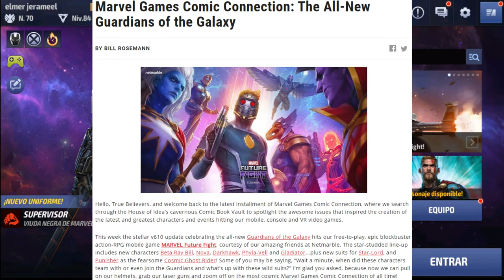Marvel Future Fight: ENTREGA DE PREMIOS A LOS FINALISTAS Y CONFIRMACION DE LA EPIC QUEST!!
Muchas gracias a todos por haber participado, fue genial este concurso...al menos para mi, espero les haya gustado y vendremos con muchos sorteos mas, gracias por todo su apoyo :D

No olvides:
✔️ Dar Like
✔️ Comentar